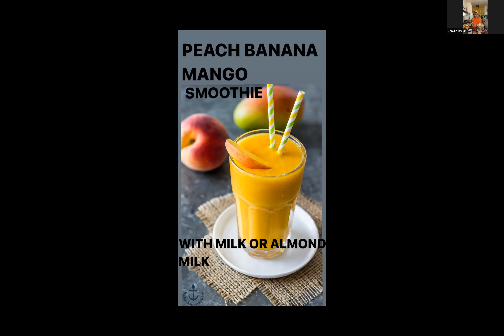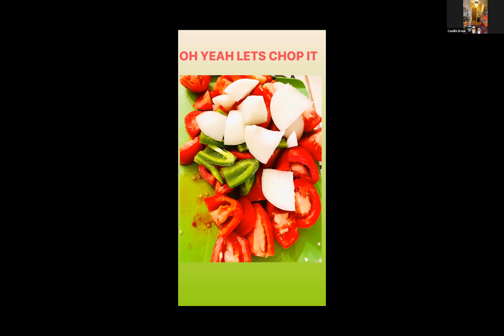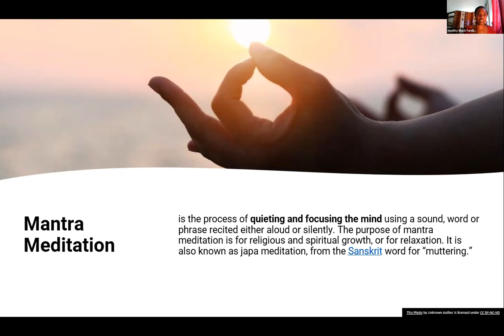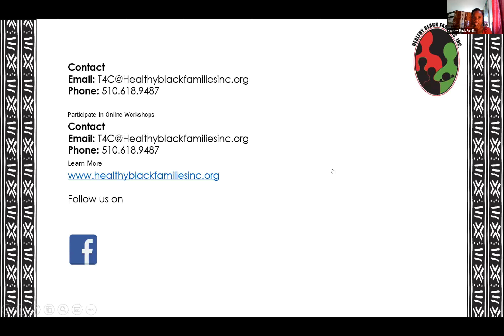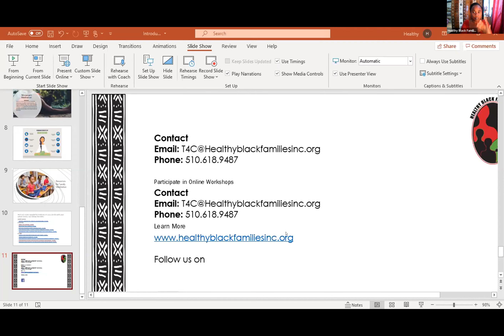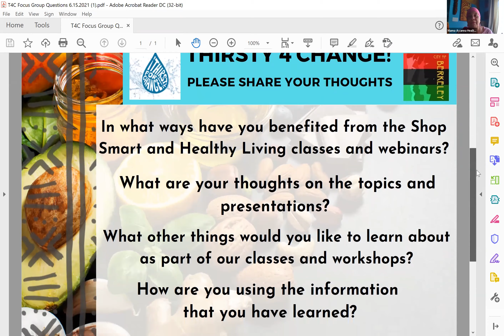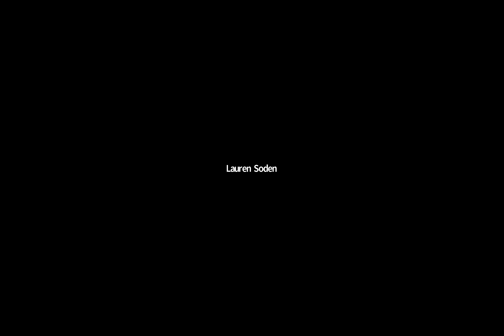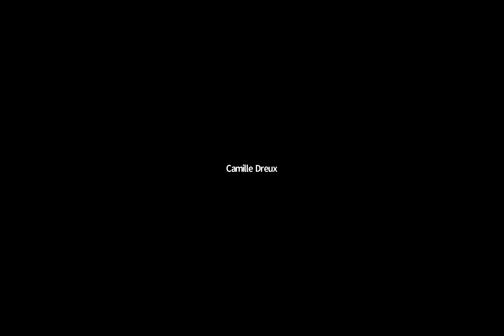Healthy Living 102 6 15 21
* We Do not reserve the rights to any of the music in this video